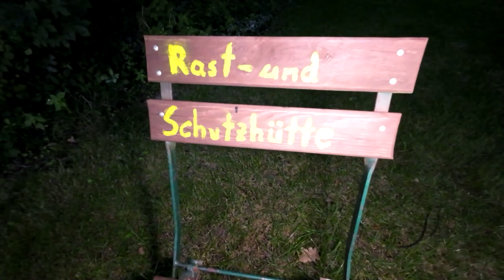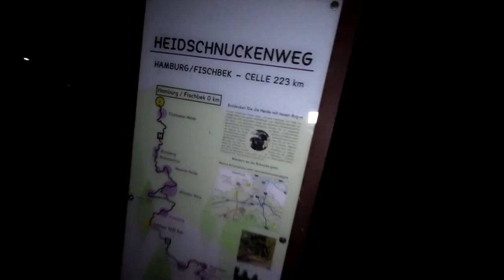GROSSE ÜBERRASCHUNG u. ENDSPURT! | 223 km Heidschnuckenweg (9/9)